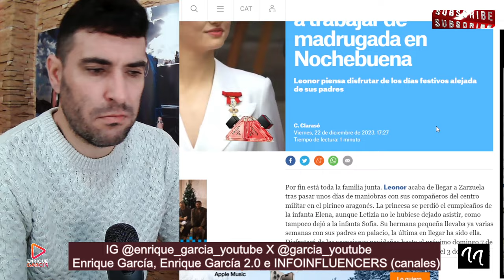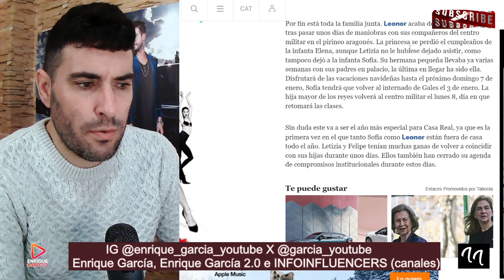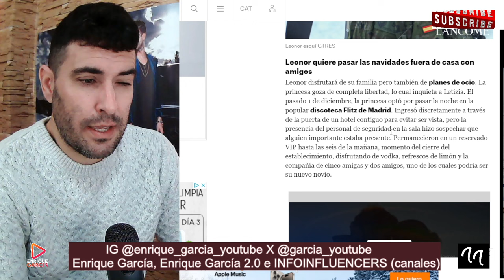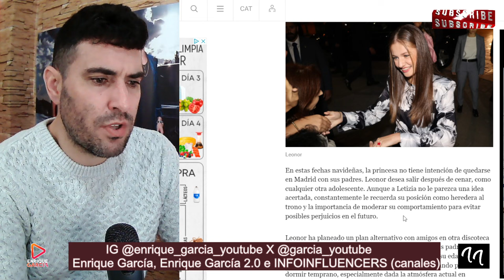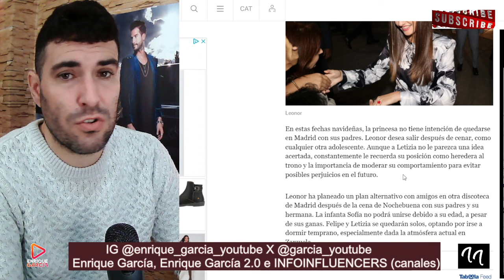FILTRAN LA SALIDA DE NOCHEBUENA DE LEONOR QUE MOLESTA A LA REINA LETIZIA